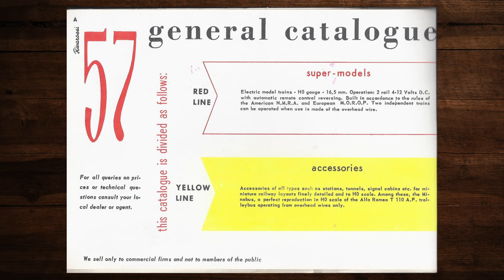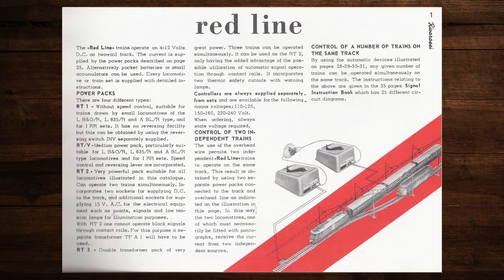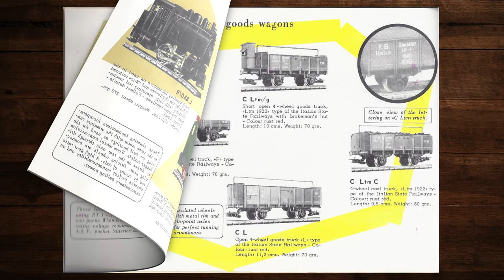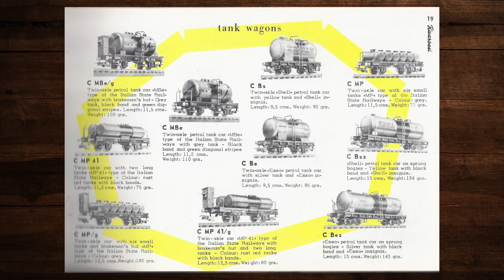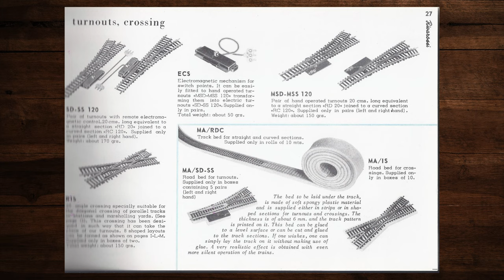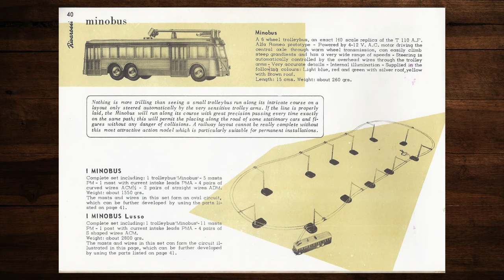Rivarossi Katalog 1957 – Modellbahn, English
In diesem Video blättern wir durch den Rivarossi Katalog von 1957 in Englisch. Ich hoffe Dich verbinden schöne Erinnerungen damit und Du findest neue Ideen für Deine Modellbahnanlage! 🚂